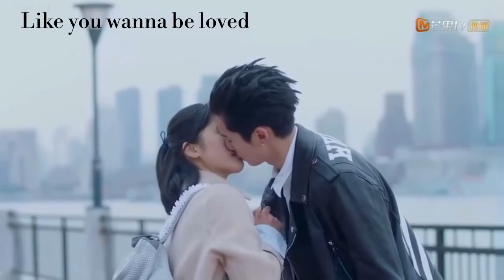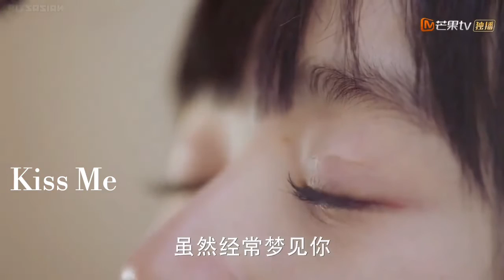Rich guy fall in love with poor cinderella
Dao Mingsi ✘ Dong Shancai ❝ Their Story❜❜ | The Finale | Meteor garden 2017

Drama: Meteor Garden (2018)

Personally cut video clips from every episode.
Editing is mine.